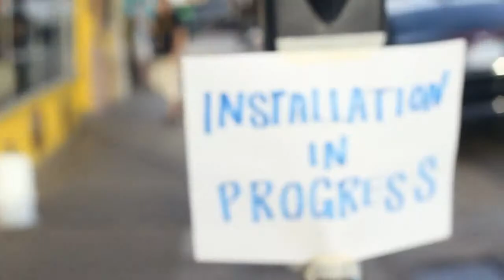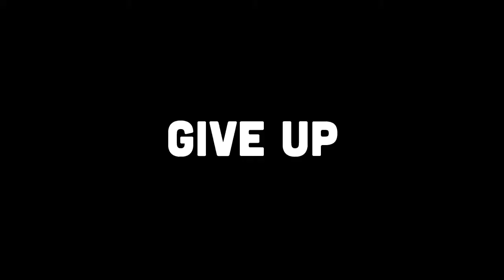35 Denton Throwback: PUBLIC ART INITIATIVE | 35 Denton 2012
The 35 Denton Public Art Initiative was launched in the fall of 2011 to promote the intersection of art and music in Denton.

Thank you to mural artists Give Up, Cutthroat, Nicky Davis, Jerod Alexander Davies, and Jon Orbock. Video produced and edited by Andi Harman Made possible by Public Art Coordinator of 35 Denton, Christian Millet Song: "Hot Sex Cold Wine" by Midnite Society